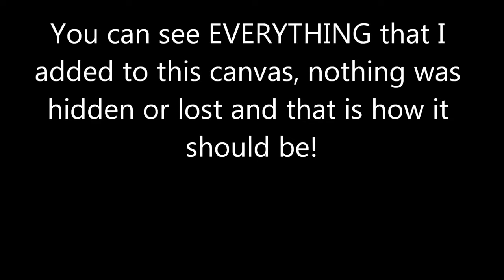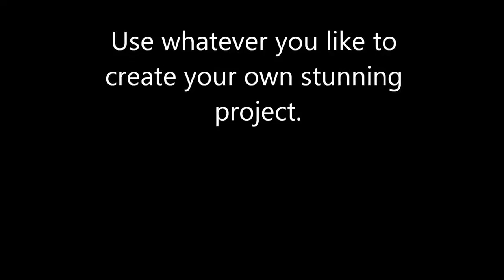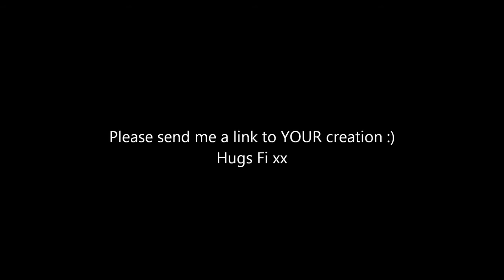Mixed Media Plaque/Canvas - jennings644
Our Shop as of August 2021

Mixed Media Plaque/Canvas - These are so darn easy to create but look fab. If you want me to create another one step by step just say on this video :)